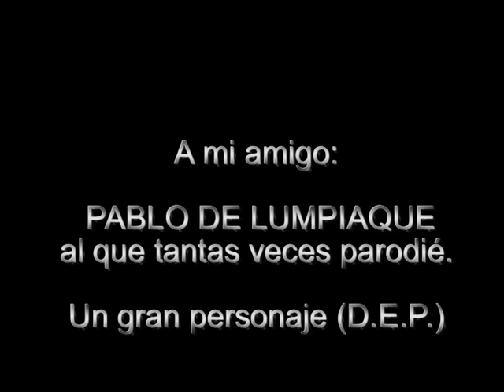HUMOR con Miguel Ángel Lordán parodiando a PABLO DE LUMPIAQUE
Fragmento de la actuación en Binéfar en 2006.
Sirvan estas imágenes como homenaje al personaje más carismático de El rincón de los famosos. Han sido 14 años interpretando a "tú personaje" como un hombre sencillo y bueno. Y el público, sin conocerte en persona se encariñaba de ti. ¡Nunca te olvidaremos!
Un abrazo de tu amigo Miguel Ángel Lordán.
¡Hasta siempre, amigo!
Pablo Correas D.E.P. (2015)